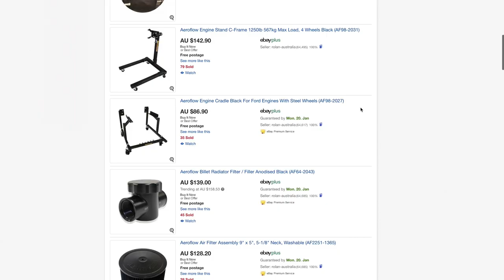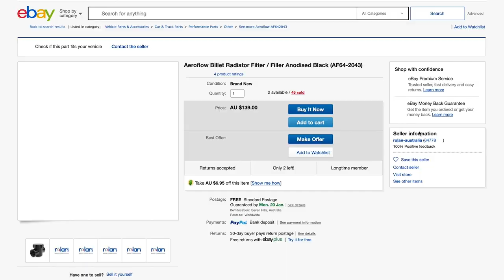eBay Plus Seller Journey, Part 2: Earning the Badge | eBay for Business AU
Follow Alex, an eBay seller, on why he chose to focus his time on eBay Plus and what his results have been.

Learn how to sell